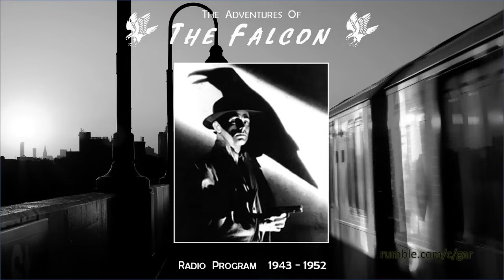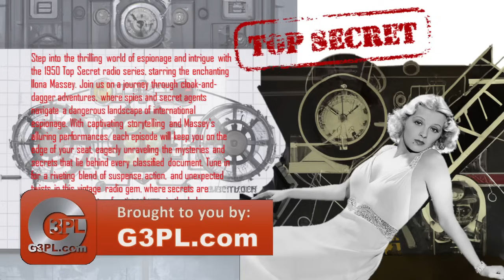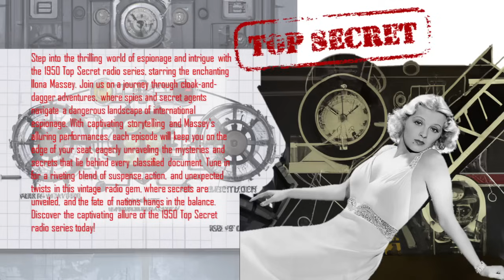Golden Age Radio Treasures: A Journey into Timeless Audio Dramas - Espionage and Noir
Immerse yourself in the captivating world of Golden Age Radio with our handpicked lineup of timeless episodes. Experience the magic of vintage audio dramas, where imagination knows no bounds and storytelling comes to life. From thrilling mysteries to heartwarming tales, each episode is a window into the bygone era of radio entertainment. Tune in and relish the nostalgia as we transport you to a time when radio was the gateway to adventure, laughter, and unforgettable moments.

Enjoying the timeless classics on our Golden Age Radio channel? If you're loving the nostalgic tunes and captivating stories, consider supporting our channel with a tip! Your generosity helps us continue bringing you the best of vintage radio entertainment. Simply click the link below to show your appreciation. Thank you for being a part of our community!

Source: Thankful to the Old Time Radio Researchers group for painstakingly preserving these treasures

00:00:00 - Start
00:00:45 - The Man Called X, 29.5 minutes
00:30:30 - Secret Agent K7, 15.0 minutes
00:45:45 - Dangerous Assignments, 29.5 minutes
01:15:30 - Richard Diamond Private Detective, 29.5 minutes
01:45:15 - Dick Tracy, 14.0 minutes
01:59:30 - The Avengers, 14.5 minutes
02:14:15 - The Whistler, 29.5 minutes
02:44:00 - The Shadow, 29.5 minutes
03:13:45 - The Falcon, 29.5 minutes
03:43:30 - Top Secret, 29.0 minutes